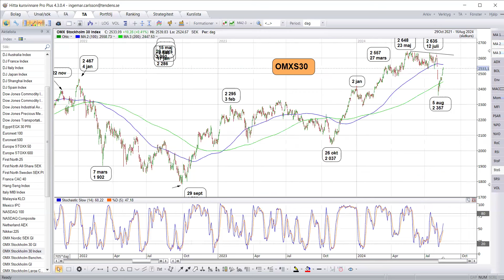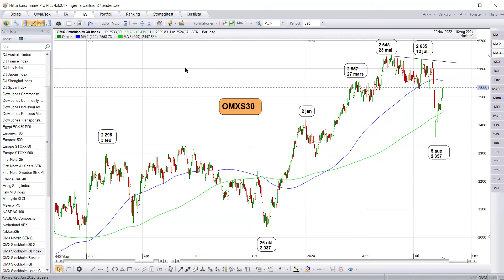OMXS30 - Uppdatering inför vecka 19 aug - 23 aug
Länk nedan till bokerbjudande av
TA I och TA III plus Cyklerna och Kretsloppen